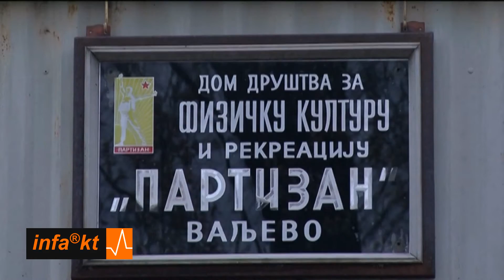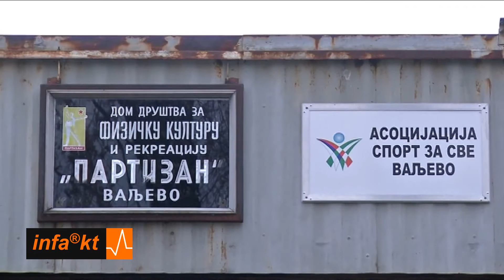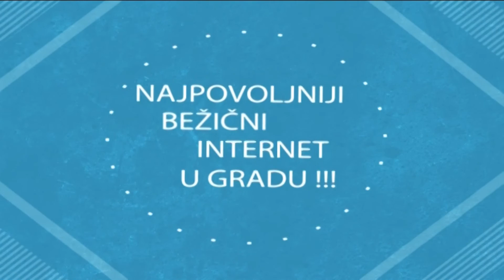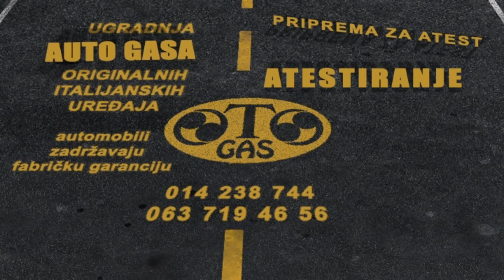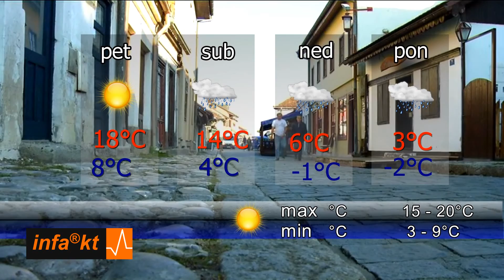INFAKT 19 11 2015 20 01